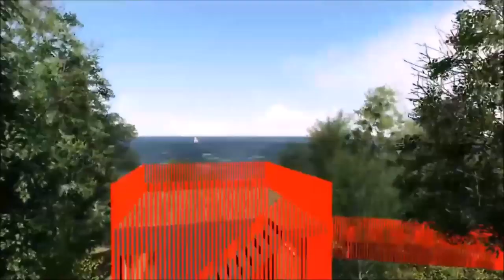БУДЕТ ЛИ АНГЛИЯ МЕНЯТЬ СВОИ ВЕКОВЫЕ ПРИВЫЧКИ?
ГДЕ ЛУЧШЕ ЖИТЬ?..МОДЕРНОВЫЙ ДОМ ИЛИ ВИКТОРИАНСКИЙ ЗАМОК?
МОЯ АНГЛИЯ. НУЖНО ЛИ СНОСИТЬ АНГЛИЙСКИЙ ЗАМОК?...МОДЕРН ИЛИ АНТИК...  ЧТО ЛУЧШЕ?...